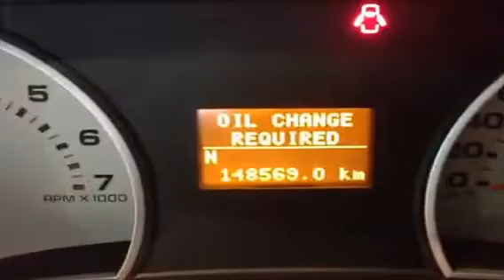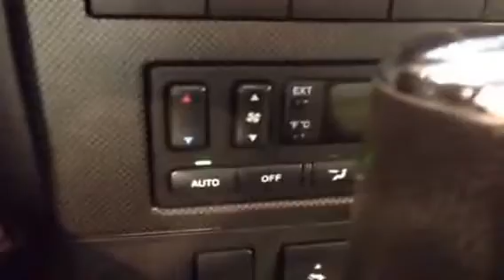2007 Ford Explorer Sport Trac 4WD 4.6L Limited 4 Door | MacIver Dodge Jeep | Newmarket Ontario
This is a 2007 Ford Explorer Sport Trac 4WD 4dr 4.6L Limited 4 Door Pickup Four Wheel Drive with 6-Speed A/T transmission Black[UA,Black] color and Light Stone interior color. Good Credit, Bad Credit, No Credit, No Problem! MacIver Dodge Jeep is a Dodge Dealer in Newmarket Ontario serving Newmarket, Aurora, Sutton, Barrie, Richmond Hill, Keswick, Mississauga, Orillia, Toronto, Markham, and surrounding area's for over 30 years.